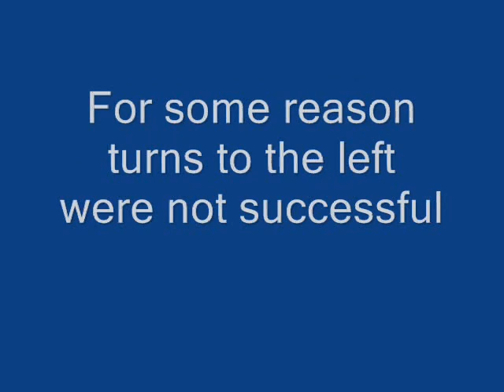15 foot u turns from stop. 18 foot circle from stop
left turns didn't work out